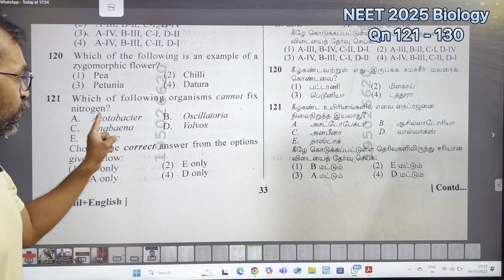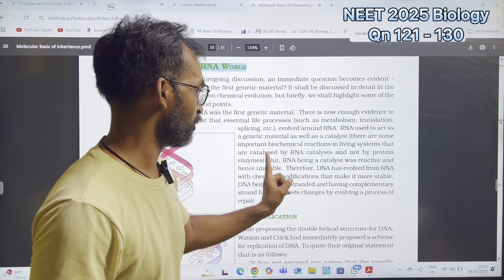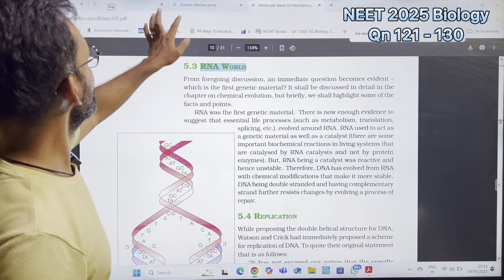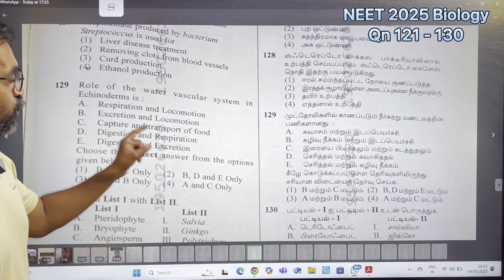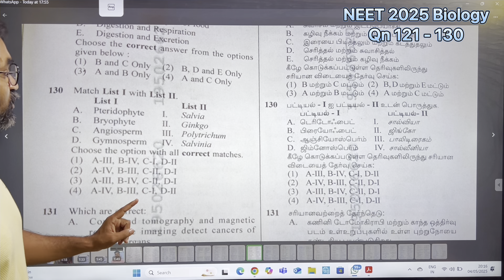NEET 2025 Answer key Biology Question 120 - 130 (Part - 4)